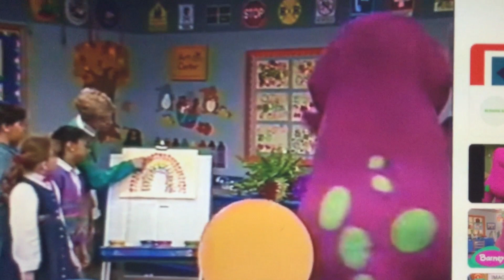Barney & Friends PBS